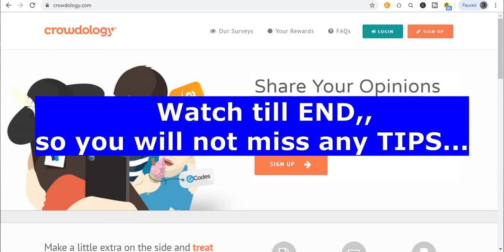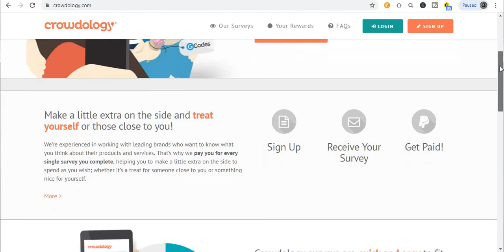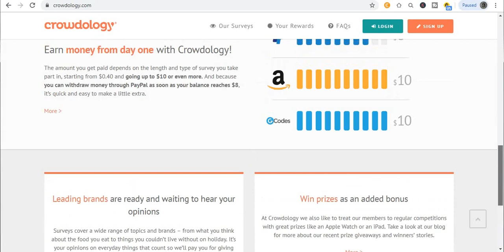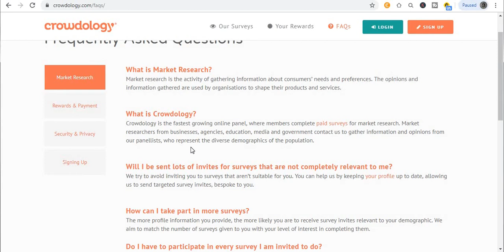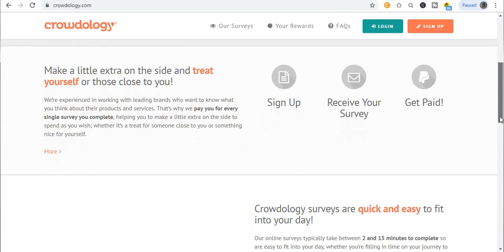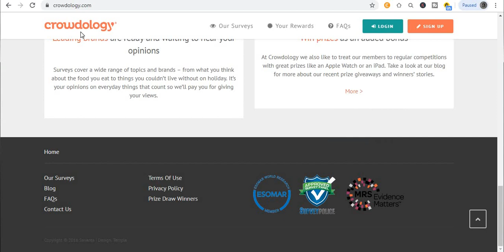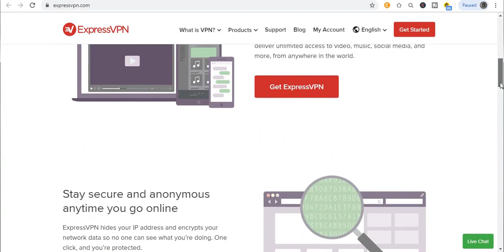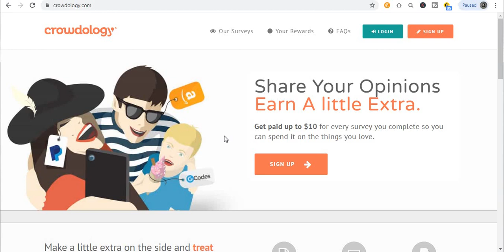How To Earn FREE $10 For Every Click (SUPER EASY)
Welcome to "Self-Made Millionaire" in today video, I will show you How To Earn FREE $10 For Every Click  (SUPER EASY), ...